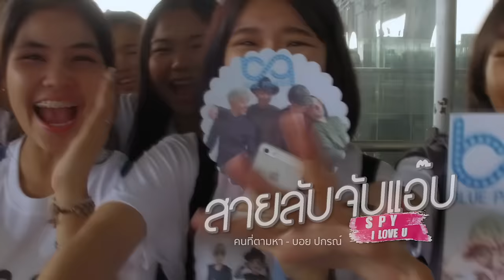คนที่ตามหา Ost.สายลับจับแอ๊บ | บอย ปกรณ์ | Official MV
Khon Thi Tam Ha Ost.Sailap Chap Aep
ศิลปิน  บอย ปกรณ์
คำร้อง  รังสรรค์ ปัญญาใจ และเพื่อน
ทำนอง/เรียบเรียง  Welfare 6th

เมื่อเจอคนที่ใช่ อาการบาดเจ็บที่ฝังลึกในหัวใจก็จะจางหาย เธอทำให้ความหวังกลับคืนมาอีกครั้ง ความเหงาในใจจะไม่มีอีกต่อไป “คนที่ตามหา” เสียงร้องของ “บอย ปกรณ์” พระเอกของเรื่อง ซึ่งนอกจาก เวอร์ชั่นนี้แล้วยังมีอีกหนึ่งเวอร์ชั่นซึ่งเป็นผลงานของวง วง “Blue Princes”

*ความรักฉันอยู่ตรงที่ใด จะอยู่ที่ใจเธอใช่หรือเปล่า ต่อจากนี้ฉันจะไม่เหงาเหมือนเดิมใช่ไหม
คนสุดท้ายที่ฉันจะขอดูแล แม้นานเท่าไหร่ ก็จะขอฝากใจฉันไว้ ให้กับเธอ

คำว่ารักที่ฉันได้ทำหล่นหายไป ตามหาไม่ว่ากับใครก็ไม่พบ
ความเจ็บช้ำยังจำฝังใจ จะอีกนานเท่าไร ไม่ลบเลือน รักในใจมันหายไปอยู่ที่ใด

จริงไหม ถ้าได้เจอใครที่เข้ากัน ความหวัง ของคนคนนั้นจะกลับมา
แค่ได้เห็นรอยยิ้มของเธอ ในทุกครั้งที่เจอก็รู้ว่า ที่ฉันตามหาก็คือเธอเท่านั้น
(ซ้ำ *)

หากความรักของคนที่รอได้เริ่มใหม่ ความหวังข้างในจิตใจจะกลับมา
(ซ้ำ *)
ไม่ว่าจะเสียน้ำตากี่ครั้งนั้นคงไม่เป็นไร ก็อยากจะขอแค่คำว่ารัก จากเธอไว้